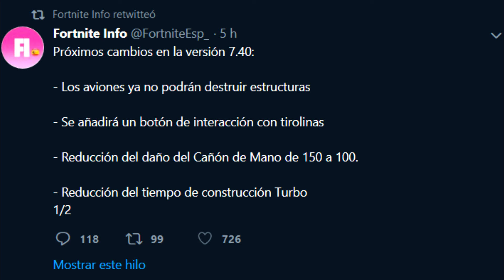CAMBIOS VERSION 7 40 FORTNITE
AGREGAME eltinchojuegos